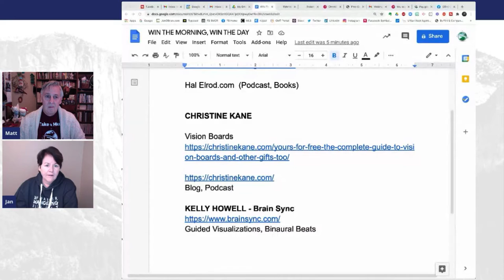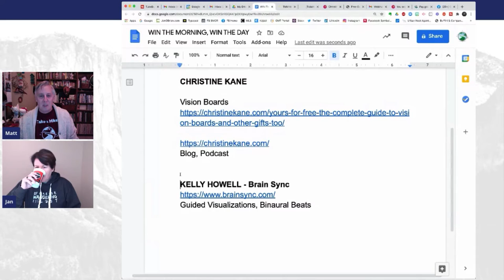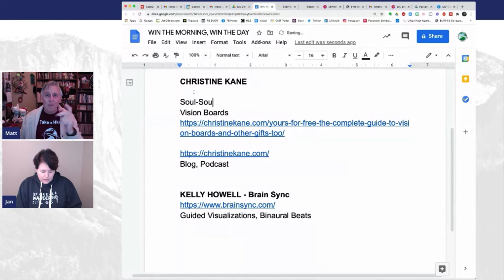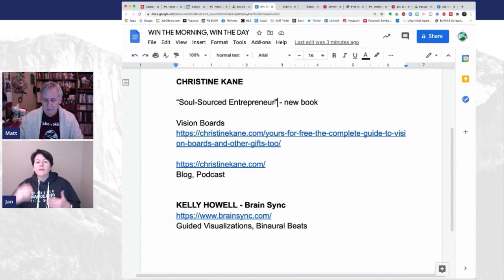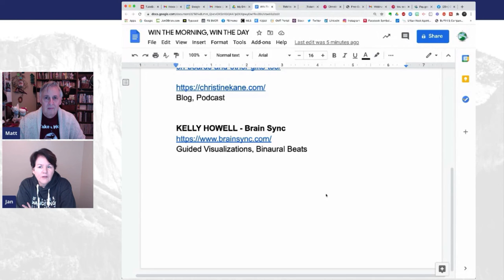Win the Morning, Win the Day ~ Real Estate Coach Tips w/ Jan O'Brien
Don't miss our weekly tips:
Monday:  Real Estate & Life Coaching Tips
Tuesday:  Tech Tips
Wednesday: Canva Corner
Friday:  The Wandering But Not Lost Podcast